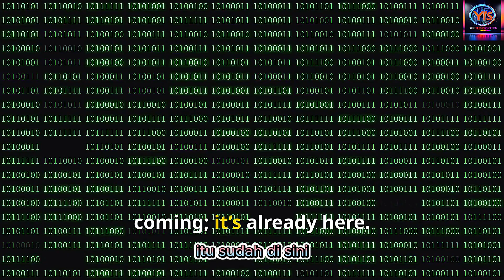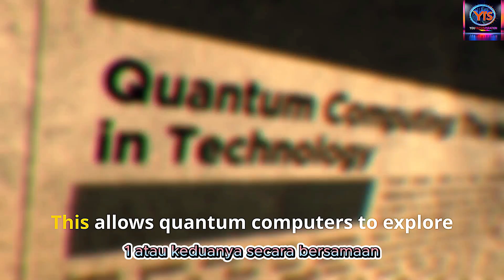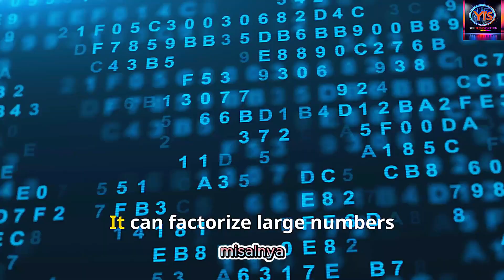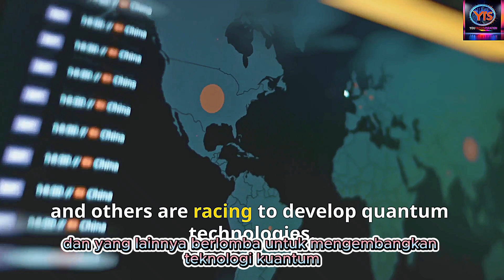Quantum Computing Will BREAK the Internet (Here's How)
Quantum Computing: The Future Is Already Here! Discover how this cutting-edge, game-changing technology is redefining the future at the intersection of technology and humanity. Quantum computing, powered by the fascinating principles of quantum mechanics, is unlocking possibilities once thought impossible. From quantum communication to AI innovation, this revolutionary tech is solving humanity's greatest challenges, from breaking encryption to accelerating drug discovery and revolutionizing space exploration.

Imagine a world where quantum algorithms like Shor's and Grover's are paving the way for breakthroughs in medicine, optimization, and machine learning, transforming industries and powering the digital transformation. But with great power comes great responsibility—how will we harness this technology while addressing ethical concerns and cyber security risks?

Join the conversation and be part of the FutureTech movement shaping our world. The future of quantum computing is happening now—be part of it!

CHAPTERS:
00:00 - Welcome to the Future of Quantum Computing
00:27 - Quantum Computing: A Rapidly Evolving Reality
01:40 - The Weird, Wonderful World of Qubits
02:19 - Quantum Computing: A Revolution in Algorithms
02:58 - The NISQ Era: Quantum Computers Today
03:31 - Quantum Computing: A Revolution in Science and Industry
04:04 - The Risks of Quantum Computing
04:28 - The Global Quantum Race
04:44 - The Future of Quantum Computing
05:15 - Join the Conversation